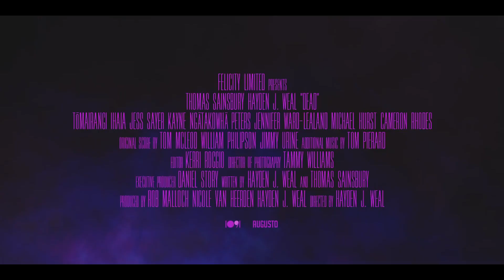Dead 2020 (Official Trailer)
Marbles, a hapless stoner, can see ghosts. Tagg, a recently dead wannabe super-cop, needs to find a serial killer. Can a critical ghost cop and a directionless stoner get over their prejudices and work together to save lives - and deaths?

Director: Hayden J. Weal
Writers: Thomas Sainsbury, Hayden J. Weal
Stars: Michael Hurst, Cameron Rhodes, Jennifer Ward-Lealand